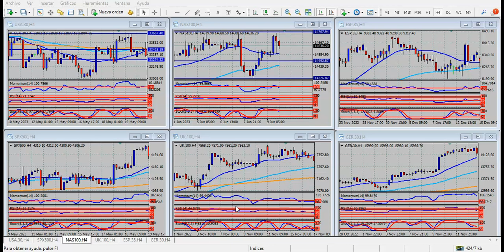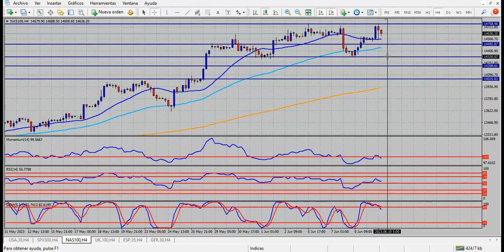Análisis índices bursátiles Lunes 12 de junio de 2023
El dólar ante un duro desafío
Hola Amigos, buen día. Después de una semana casi de transición, con movimientos erráticos en los pares principales de divisas, el Dólar inicia un ciclo de varios días con informes y eventos clave, que pondrán a prueba su fortaleza actual.
El martes se inaugura este período. Los datos de inflación de mayo tendrán un fuerte impacto en los precios del billete, que si bien cedió algo de terreno durante los últimos días, se mantuvo firme y por encima de 1.0800 ante el Euro, sin alejarse de 140.00 ante el Yen, y con la Libra algo más firme, pero lejos de sus mejores horas.
Al respecto, se espera que el costo de vida haya cedido fuerte en términos interanuales en la medición general; sin embargo, podría mantenerse sin cambios e incluso crecer algún punto en la medición que excluye alimentos y energía. Este panorama mixto suele generar impactos encontrados en los precios, y es lo que esperamos para este martes.
El miércoles será el turno de la cuarta reunión de política monetaria de la Fed. También en este punto a disenso en los pronósticos. Muchos apuestan por un nuevo aumento de tipos de interés, lo cual mostraría la prioridad en la lucha contra la inflación. Otros, en cambio, creen que Powell se tomará una pausa, dejando las puertas abiertas para futuros aumentos si la inflación no cede. Esto no sería una sorpresa, y daría lugar a todo tipo de interpretaciones.
El Dólar intenta mantener su liderazgo, y tiene motivos para sostenerlo. La Fed no terminó su trabajo de estabilizar los precios, y la venta de bonos dispara los rendimientos de los mismos, que otra vez apuntan a máximos importantes. Los de 2 años podrían estacionar en 4.85%, donde técnicamente quedó un gap en marzo pasado. Hasta entonces, el billete no encontrará obstáculos importantes.
SI esto sucede, el Euro no encontrará mucha defensa, salvo que el próximo jueves, en el otro evento relevante de la semana, el Banco Central Europeo insista con aumentar la tasa de interés, algo que parece descontado. También allí surgirán distintas interpretaciones. Las que defienden este tipo de medidas, y las que, de producirse un aumento mínimo, justificarán el mismo diciendo que es un ciclo que llega a su fin.
La Libra esterlina parece más sólida que el Euro. Sin embargo, está llegando a una resistencia fuerte como lo supone la zona de 1.2700, donde aparece una línea de tendencia bajista medida en gráficos semanales, que le será difícil superar en un primer intento.
El Yen no tiene muchos incentivos. A los aumentos de los rendimientos de los bonos, que lo están haciendo trastabillar una y otra vez desde hace más de un año, le sigue una política monetaria del Banco de Japón que se mantiene sin cambios y sin perspectivas de ello para los próximos tiempos. Cambian los dirigentes, pero la política es la misma.
Este estado de cosas alienta el carry trade, posición de alto riesgo que consiste en tomar deuda en una moneda de bajo costo como el Yen y colocar el capital en una de alto rendimiento. Hoy en día, desde el Dólar hasta el Dólar australiano, las monedas líderes revisten esa condición.
Esta maniobra no es del todo aconsejable con una moneda cuya debilidad es manifiesta, lo cual justamente es una señal de que en cualquier momento puede fortalecerse y en muy buena forma. El Yen representa nada menos que a Japón, una de las superpotencias globales, y no a un país inestable.
Precisamente, una de las monedas siempre sujetas a las oscilaciones políticas locales es la Lira turca. En medio de las expectativas por la Fed, la inflación, el BCE o el BoJ quedó de lado que la moneda de Turquía, que en 2018 pasó de 4 a 7 por Dólar y en 2022 de 10 a 18, saltó en las últimas semanas de 19 a 23, producto de la reelección del Sr. Erdogan al frente del país.
El dato es significativo si se considera que cuando la Lira sufre uno de sus habituales desplomes, las monedas de otros países de parecida consideración mundial también caen. Esta vez, el Rand sudafricano no acusó recibo, y se apreció de 20 a 18 unidades por Dólar. El Rublo, sujeto a los vaivenes propios de una economía pendiente de la guerra con Ucrania sí cayó, llegando a 82 unidades, y apenas a 4 de su segunda marca histórica, aunque lejos de las 120 que tocó en marzo de 2022. Convendrá prestar atención al Peso argentino, que suele sufrir los avatares de las monedas mencionadas: el proceso electoral, repleto de peleas internas entre partidos políticos, con algunas propuestas extravagantes como la dolarización de la economía argentina, se debate entre un tipo de cambio oficial cuyo precio es más de 50% menor que los diversos tipos de cambio “financieros” que orillan los 500 Pesos.
Las elecciones primarias, previstas para agosto, pueden desbarrancar a la vapuleada moneda sudamericana, que no tiene un suelo siquiera a la vista: de acuerdo a los resultados de dichas elecciones, podría caer entre un 25 y un 80%.